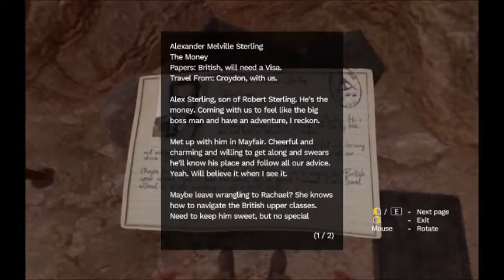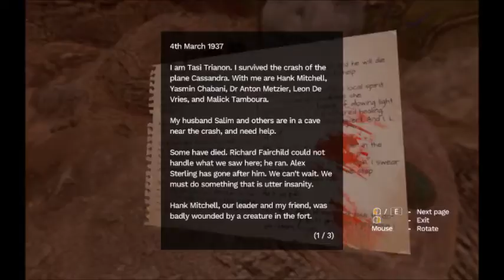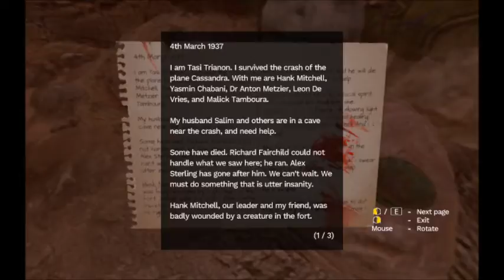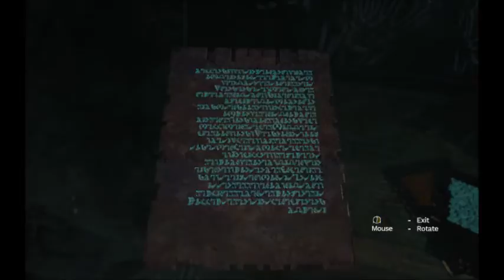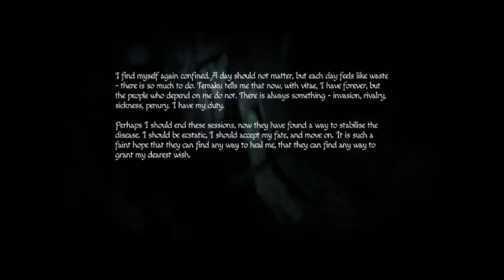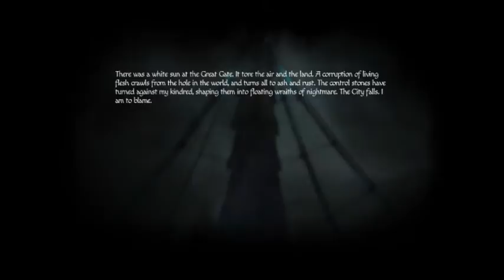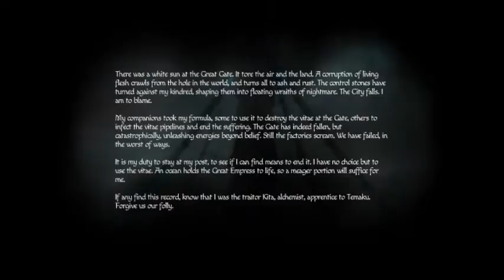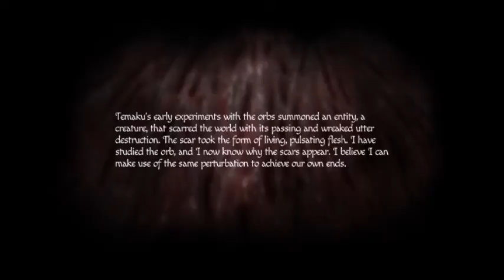Lets Play Amnesia Rebirth Part 5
Welcome to my Amnesia Rebirth Lets Play Series, Amnesia Rebirth is by Frictional Games, a decade after Amnesia the Dark Descent came out another Amnesia that isn't Piggles comes out, so prepare for the spoops and enjoy.